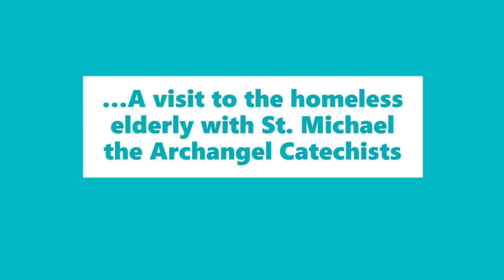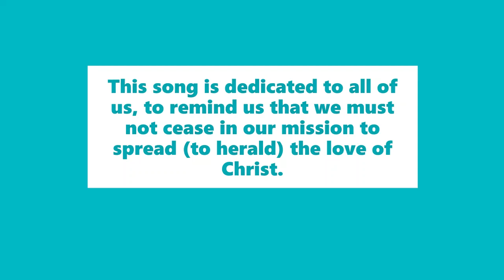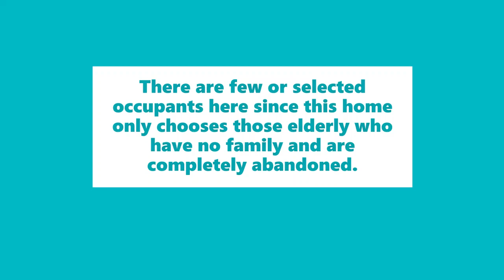Home For The Aged Visit | Elderly Abandonment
(TV2) A visit to the Home For The Aged in Tagum City. A home where abandoned elders are well taken cared of